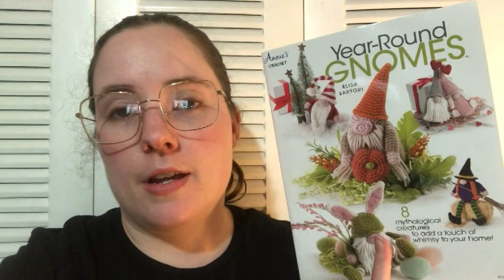Gnome Book Winner!